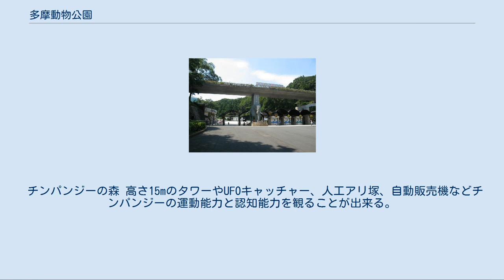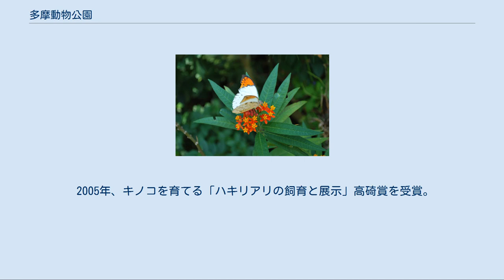多摩動物公園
多摩動物公園（たまどうぶつこうえん）は、東京都日野市程久保7-1-1に位置する動物園。
多摩動物園と呼ばれることも多く、恩賜上野動物園等と並び日本有数の動物園となっている。
都市公園としての名称は、都立七生公園。
 1958年5月5日に開園。
当初は恩賜上野動物園の分園という形であった。
恩賜上野動物園に比して広大な（約4倍）敷地を生かし、動物たちが自由に動く様を見せることを目指している。
当時最新の無柵放養式展示を導入した動物園の1つである。
かつては、東京都が直営で運営していたが、指定管理者制度により公益財団法人東京動物園協会へ引き継がれた。
2018年3月時点での職員数は112人。
 丘陵地に作られたため起伏が多く、展示動物同士の間隔が比較的広いため園内ではシャトルバスが運行されている。
シャトルバスは受付前から肉食系の動物の展示あたりまで。
 生息地域ごとに生物を区分けする地理学展示を基調としている。
 オランウータンのスカイウォーク 放飼場間を9本のタワーとワイヤーロープで結ぶ。
全長約154mと世界最大級。
 2005年、エンリッチメント大賞 飼育施設部門大賞を受賞。
 フライングバードケージ 半円形の巨大ケージの中をオジロワシやイヌワシが自由に飛び回る。
 アジアの山岳ゾーン ユキヒョウ、レッサーパンダ、ゴールデンターキンを展示。
 マレーバクの水辺 水中を泳ぐマレーバクをガラス越しに観察できる。
 モグラの家 ガラスに入れた土や金網のトンネルでモグラの巣を再現。
日本最小の哺乳類、トウキョウトガリネズミも展示。
 アジアの沼地 コツメカワウソ、インドサイ、スイギュウ、水鳥の生息地を再現。
 アジアの平原 オオカミ、モウコノウマを展示。
 アフリカ園・ライオンバス（2007年） ライオンバス サファリ形式によってライオンを見ることが出来る、日本国内の動物園における初の施設として有名。
1964年5月に開始。
なお、バスの運行は京王電鉄バスが行っている。
 2016年4月から休止（発着場の耐震化工事のため）。
 サバンナ 広大な放飼場でキリン、ペリカンを混合展示している。
 チンパンジーの森 高さ15mのタワーやUFOキャッチャー、人工アリ塚、自動販売機などチンパンジーの運動能力と認知能力を観ることが出来る。
 コアラ館 コアラを中心にフクロギツネ、フサオネズミカンガルー、フクロモモンガなどの有袋類を展示。
 昆虫園・昆虫生態園 飼育されているチョウ 昆虫園本館 トンボをイメージした建物に興味深い昆虫の生体・標本を展示している。
2002年4月25日にリニューアルオープンした。
ハキリアリ、グローワーム、オオコノハムシなどを展示。
 2005年、キノコを育てる「ハキリアリの飼育と展示」高碕賞を受賞。
 昆虫生態園 温度を調節し、チョウやバッタなどを季節に関係なく1年を通して放し飼いされている大温室（チョウの通年飼育は日本初）は国内最大級。
そのほか国内の昆虫を展示したスペースがある。
 建物はチョウをイメージしており、1989年、日本建築学会賞を受賞。
 など